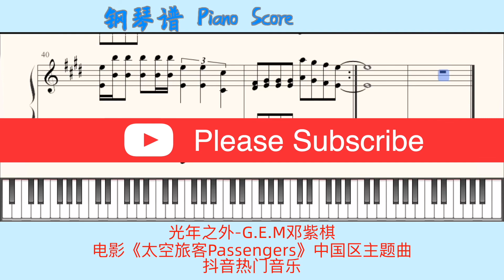光年之外-G.E.M邓紫棋🎹Piano Score钢琴谱指法⭐️电影《太空旅客Passengers》中国区主题曲⭐️抖音热门音乐